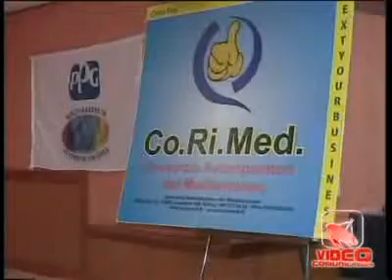Napoli - I Carrozzieri creano Co.Ri.Med.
http - Napoli - I Carrozzieri creano Co.Ri.Med. (28.03.11)